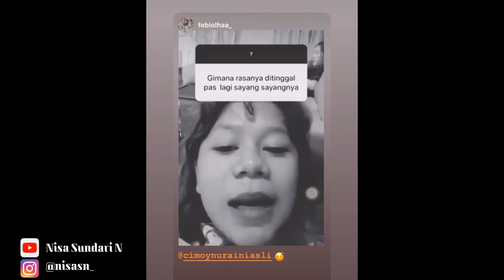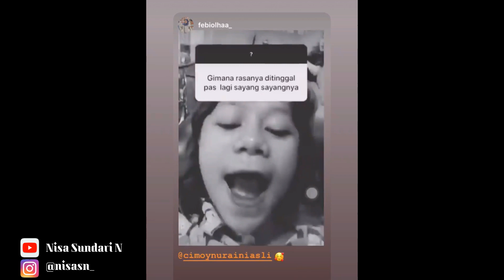CIMOY MONTOK DAN MANAGERNYA KEMBALI AKUR BEGINI KLARIFIKASINYA